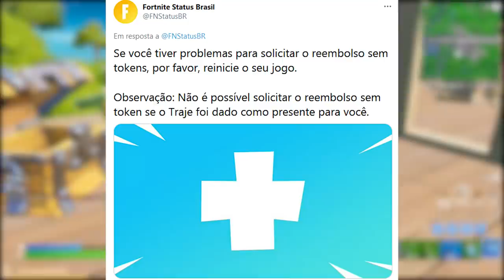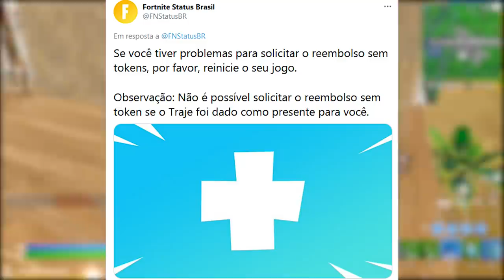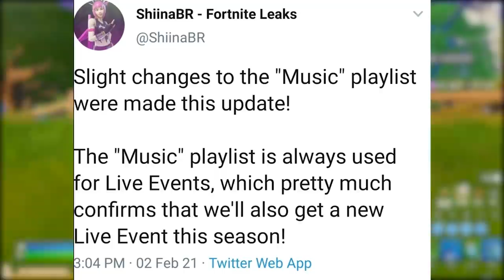FORTNITE - EVENTO AO VIVO TEMPORADA 5 e BUG REEMBOLSO HERÓIS?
Fala gurizada, nesse vídeo comento novidades do Fortnite Battle Royale, novo trailer, reembolso skins heróis bug, evento ao vivo temporada 5 e mais. Espero que gostem :)